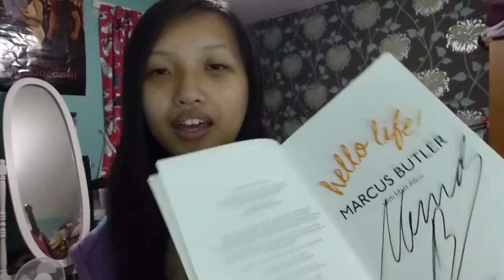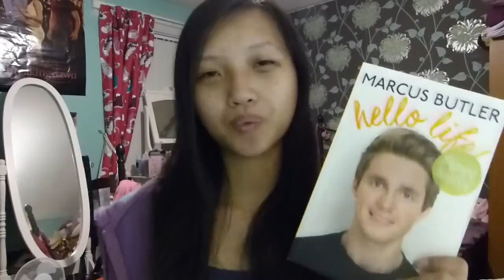Celebrating 250 Subscribers + Giveaway! [CLOSED]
2. Give the video a thumbs up
3. Comment your favourite thing about Marcus Butler.
4. You must have parental consent to enter the contest or be at least 18
This contest closes on the 15th November 2015. Winner will be notified through YouTube messages/Twitter. If you prefer to be contacted by Twitter then add your Twitter handle to your YouTube comment.